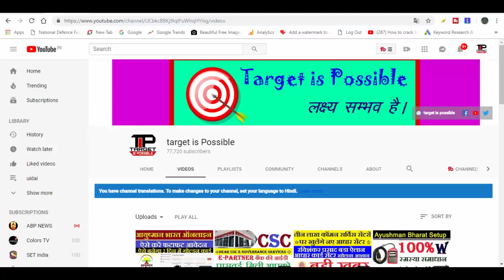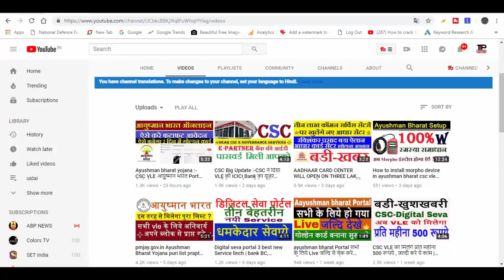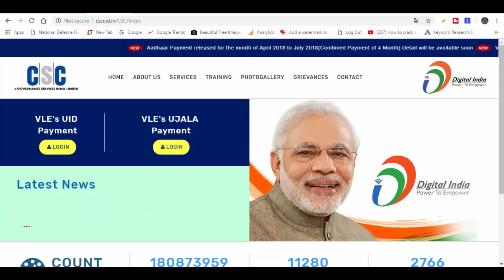How To Get Aadhar Card Franchise & How Much Investment@कितना पैसा लगता है आधार सेंटर खोलने में 2018